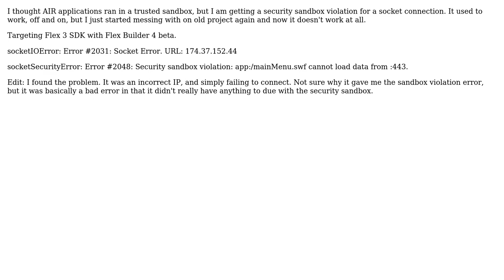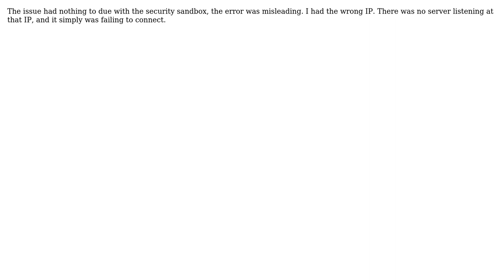Security Sandbox violation for a Socket in AIR app?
With thanks & praise to God, and with thanks to the many people who have made this project possible! You are responsible for your own actions.